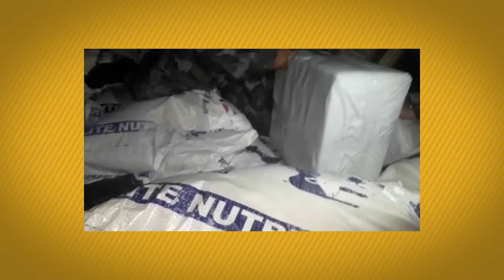SagresTV: PM apreende cerca de 400kg de cocaína escondida em carga de ração para porcos